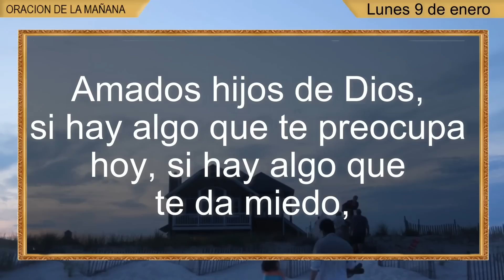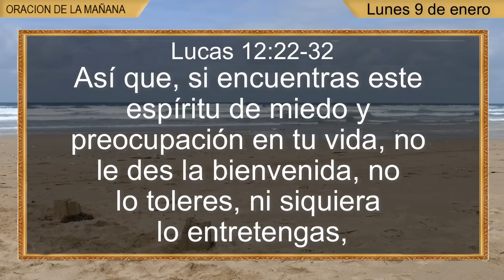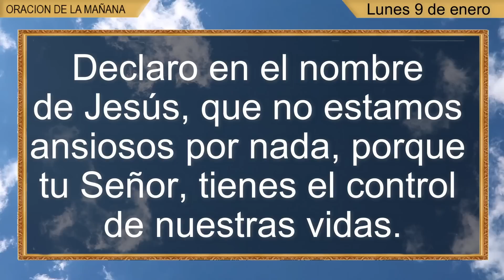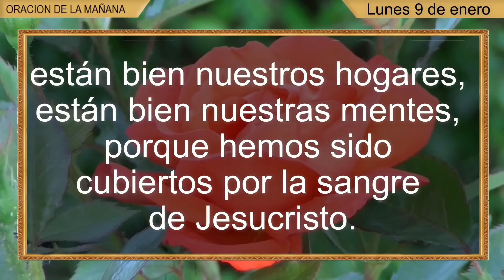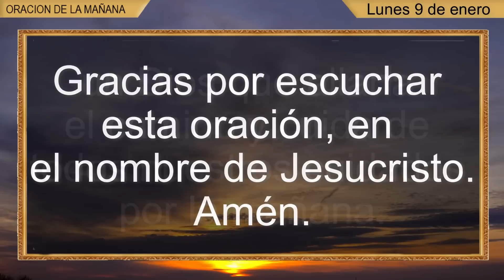🔴 Oración de la mañana de hoy Lunes 09 de enero del 2023 - Lucas 12:22-32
En esta oración del de hoy día lunes 09 de enero de 2023 podremos orar a dios para obtener un milagro rápidamente, si piensas que esta es una oración católica u oración cristiana dejame decirte que dios no conoce religiones, Dios Padre nos ama por igual y le encantan tus oraciones.

Esta es una oración corta de la mañana de hoy

Oracion de la mañana cristiana de lunes 9 de enero del 23

Creditos: Video producido, editado y creador por este canal “ ORACION PARA DIOS ”'
Todo este material, videos y su contenido son propiedad del canal Oracion Para Dios.